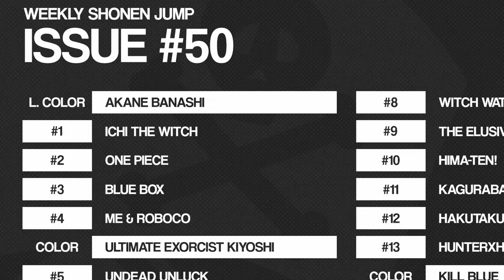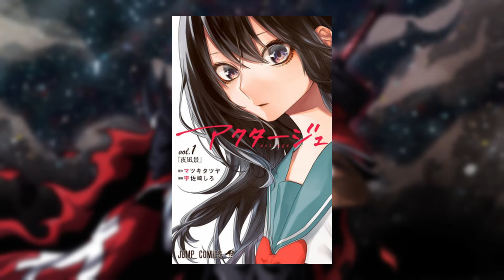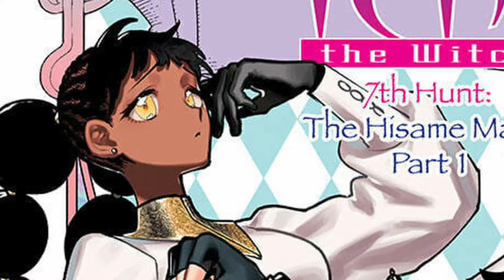Why EVERYONE is Talking About Ichi the Witch